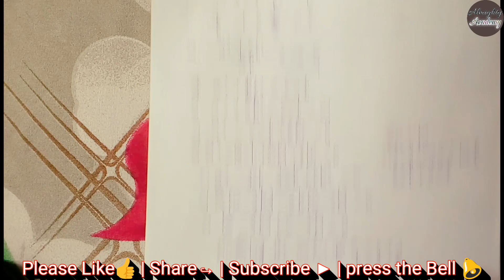(x+3)/(x-3) + 6((x-3)/(x+3)) = 5 solution in Hindi | Quadratic Equation solution | WBBSE | Math| AA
(x+3)/(x-3) + 6((x-3)/(x+3)) = 5 solution in Hindi | Quadratic Equation solution | ISC | ICSE | WBCHS | WBBSE | Mathematics | Almighty Academy